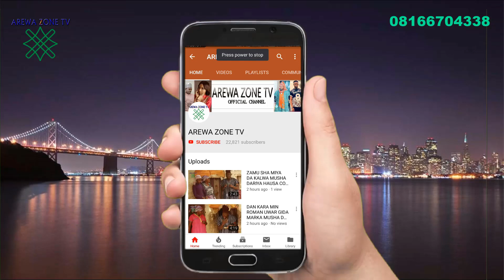AN TASHI A SOYAYYA - SABUWAR WAKAR HAUSA 2021 (HAUSA SONGS)